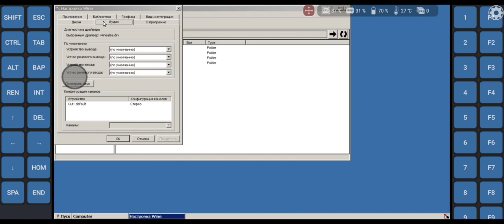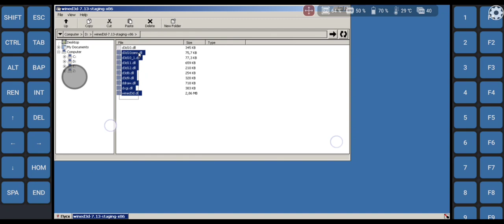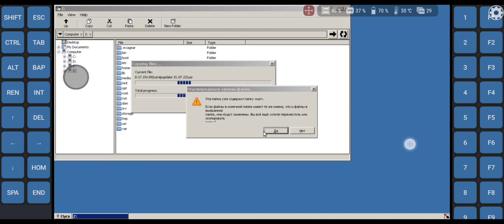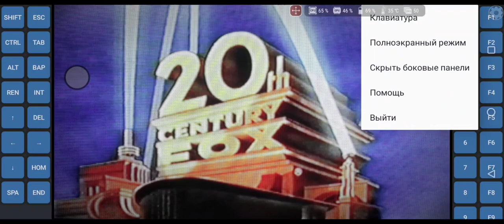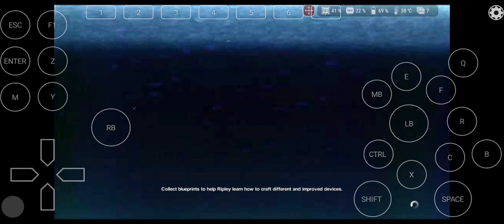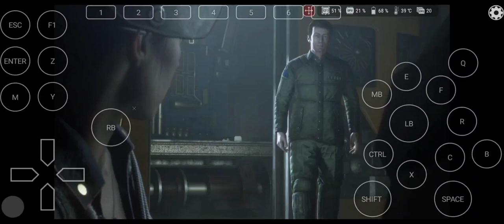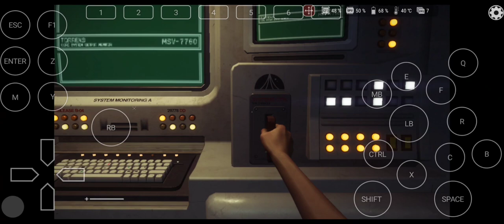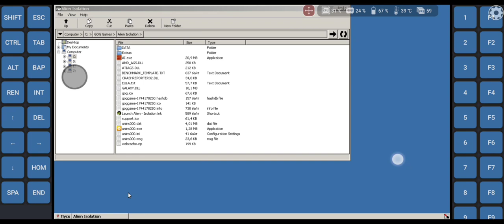Alien Isolation on wine 7.1fix39(csmt=3,Z+T,d3d_7.13)by alexvorxx & mr.frolof & DotNetBurst (SD888+)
Exagear Windows wine 7.1 fix39 4in1 Zink Turnip Virtio Virgl overlay